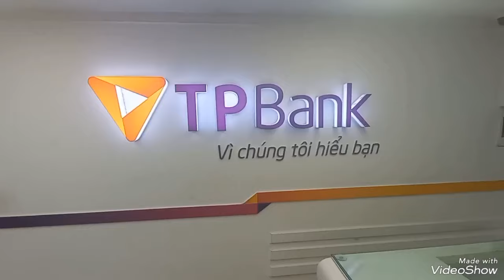Hanoi Travel Guide: Places You NEED to GO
Welcome to Hanoi, Vietnam! In this Hanoi travel guide, we'll show you the best places to visit, eat, and stay in this incredible city. From the bustling streets of the Old Quarter to the serene Hoan Kiem Lake, we'll take you on a journey through the heart of Hanoi. Discover the best street food spots, try traditional Vietnamese dishes, and explore the city's hidden gems. Whether you're a solo traveler or just looking for a unique travel experience, this Hanoi travel vlog has got you covered. Get ready to immerse yourself in Vietnamese culture and cuisine, and find the best accommodation and hotels to suit your needs. So, what are you waiting for? Let's start exploring Hanoi together!